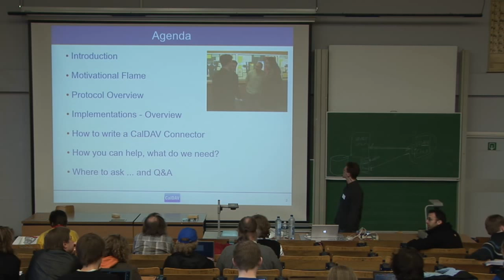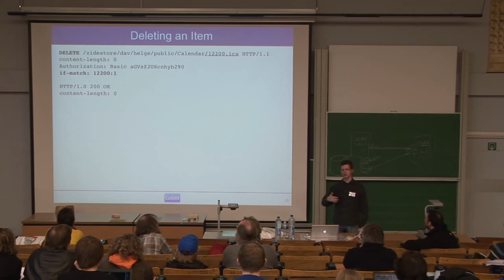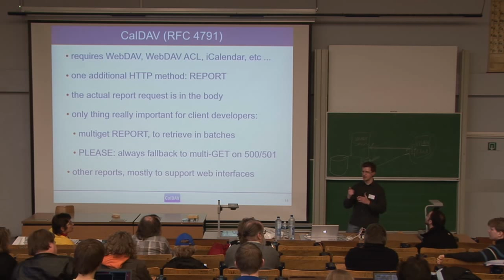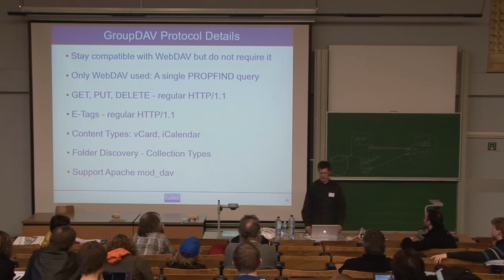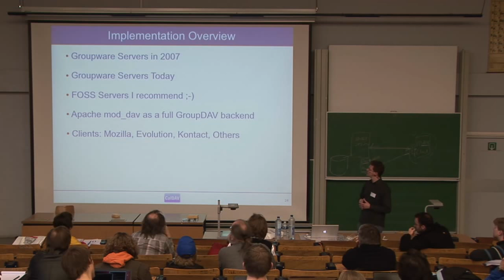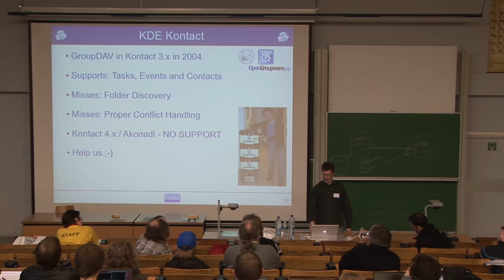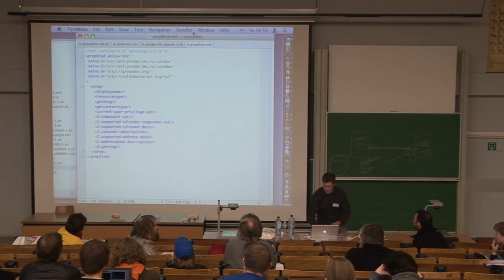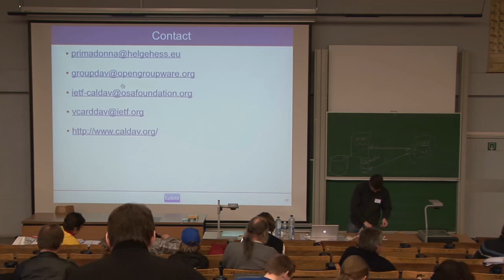FOSDEM 2009 CalDAV - the open groupware protocol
By Helge Heß

Introduction into the CalDAV protocol and related protocols. Overview on OpenSource CalDAV clients and servers, and on libraries for CalDAV development. Attempt to motivate people to implement IETF standard protocols instead of proprietrary ones.

CalDAV is a calendaring and scheduling client/server protocol designed to allow users to access calendar data on a server, and to schedule meetings with other users on that server or other servers.